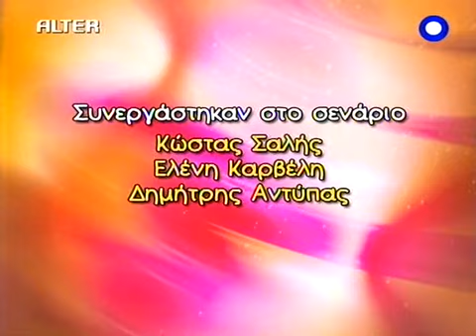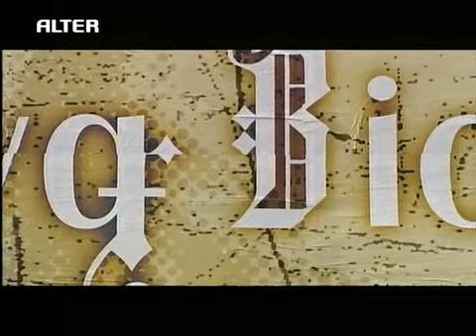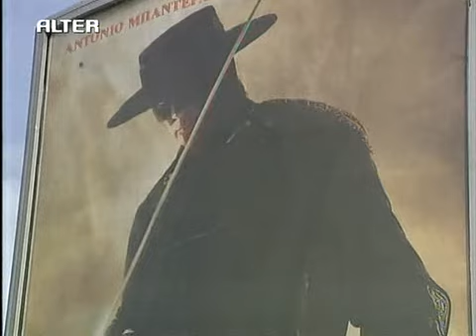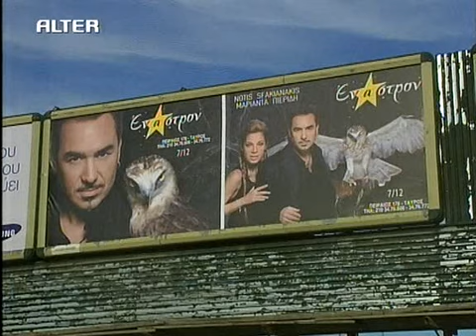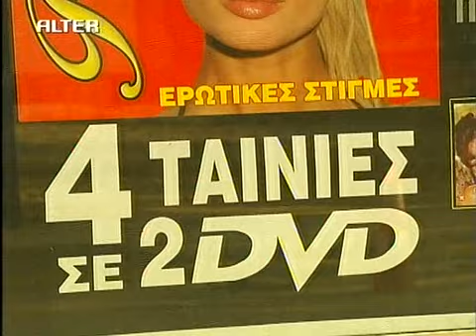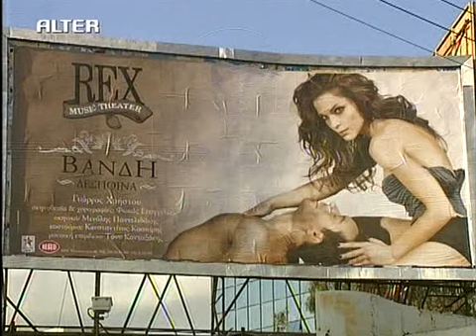Γιαννακη ομορφοπαιδο, Επεισοδιο 11 - Γιαννης Ζουγανελης (Alter)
Τηλεοπτικη σειρα του Alter με το Γιαννη Ζουγανελη

Σκηνοθεσία: Κώστας Κιμούλης
Σενάριο: Γιάννης Ζουγανέλης, Νίκος Κεραμίδας

Ο Γιάννης Ζουγανέλης με πολύ χιούμορ και αστείρευτη διάθεση αλλάζει ρόλους, χαρακτήρες και πρόσωπα και διακωμωδεί την καθημερινότητα μέσα από τη νέα του εκπομπή.
Το κυρίαρχο θέμα του είναι τι άλλο: ο έρωτας.
Ο χώρος όπου. εκτυλίσσονται τα «εγκλήματα» είναι ένα διαμέρισμα. Κάθε δωμάτιο κρύβει ένα μυστικό, ένα μπέρδεμα, έναν καημό.
Οι ωραίοι έχουν χρέη όπως λέει και το γνωστό τραγούδι και ο Γιαννάκης το «ομορφόπαιδο» έχει απ' ότι φαίνεται αρκετά.